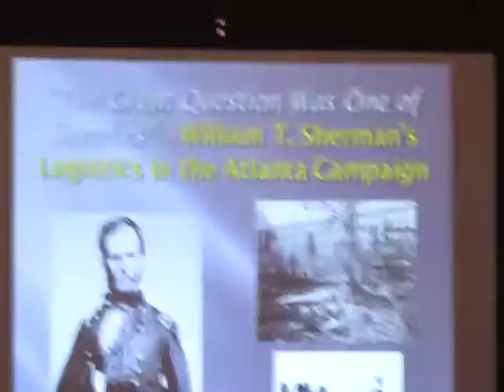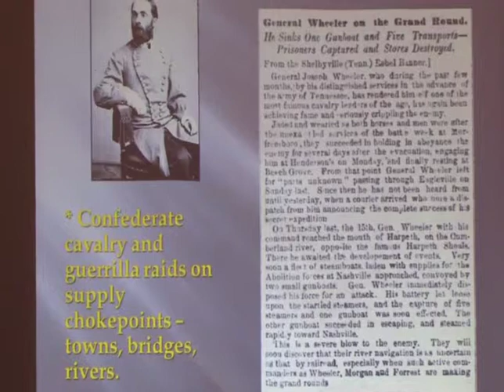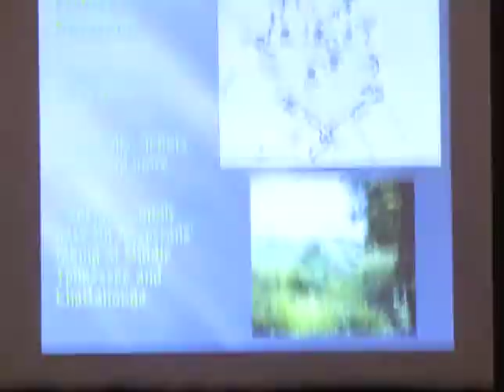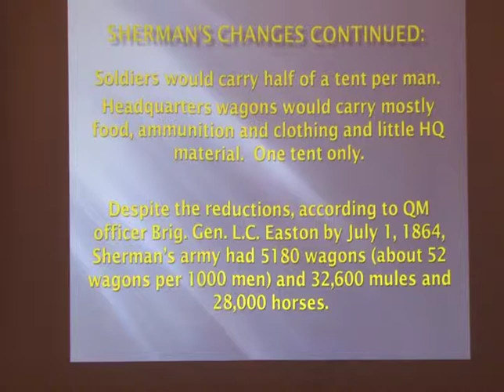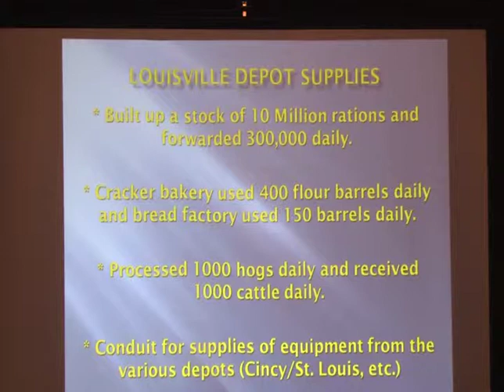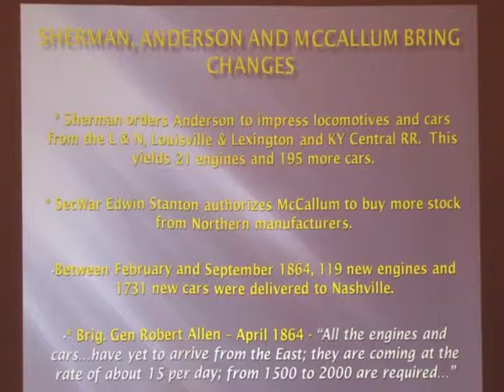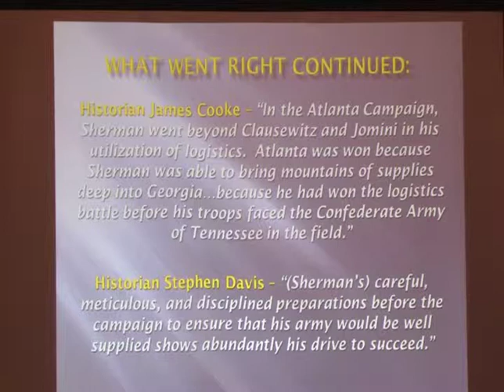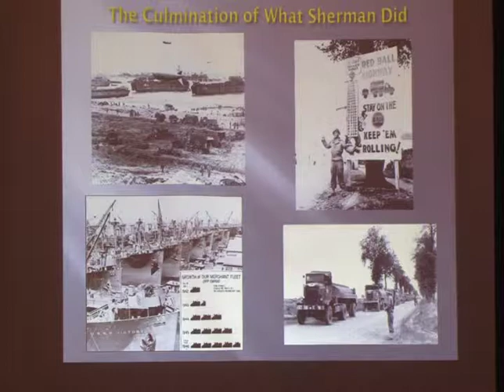Logistics of Sherman's Atlanta Campaign June 14, 2019